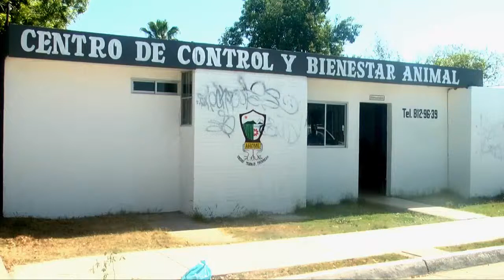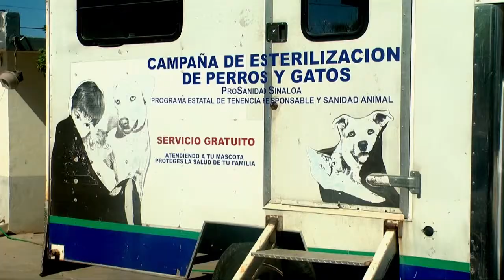Así trabaja la perrera municipal